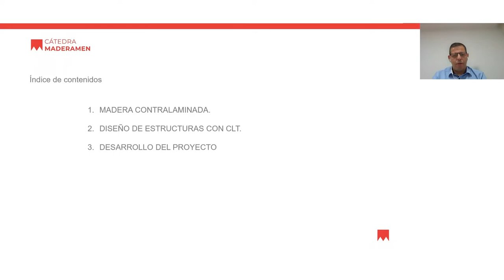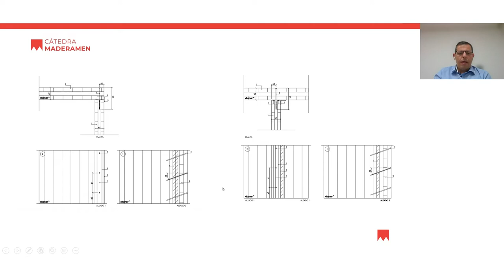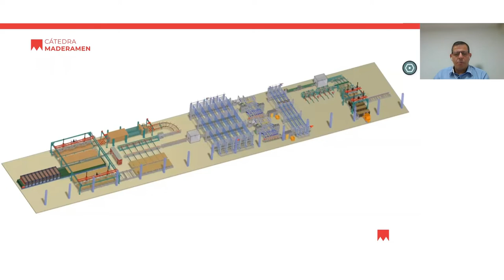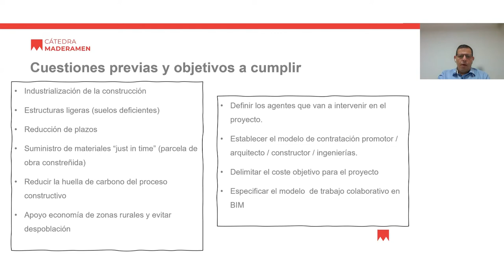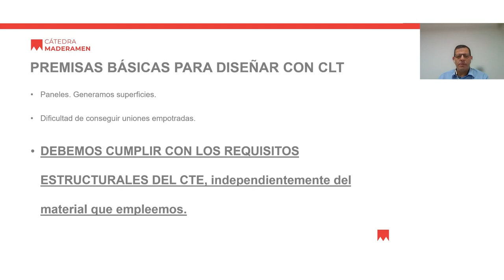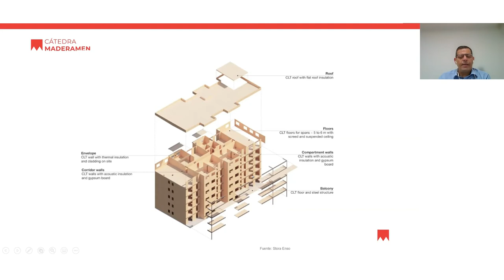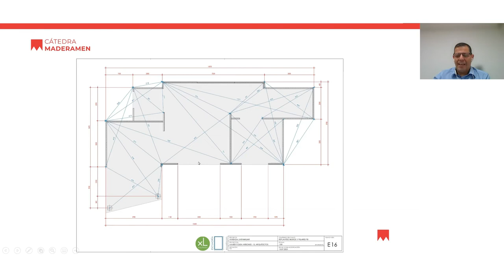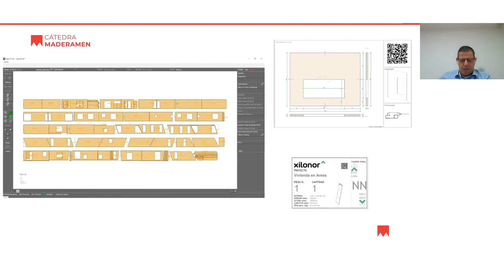Diseñar con CLT, del concepto a la ejecución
Manuel Lobo Parra
Arquitecto técnico. Especialista en construcción con madera del equipo de Consultoría técnica de Finsa

CÁTEDRA MADERAMEN